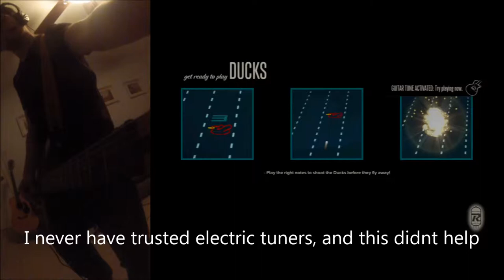Rocksmith Camera Mount Demo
Look out for more videos like this in the near future.